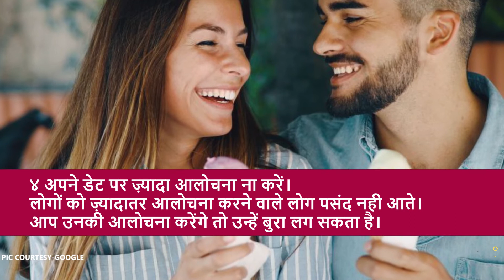पहली डेट पर नहीं करनी चाहिए यह बातें।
जानिए कौनसी बातें है जो पहली डेट पर नहीं करनी चाहिए।